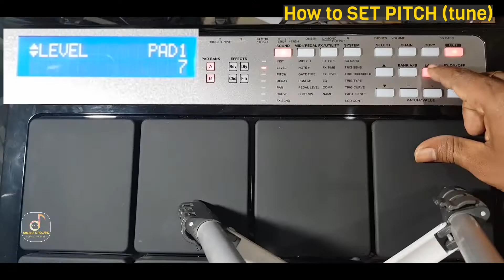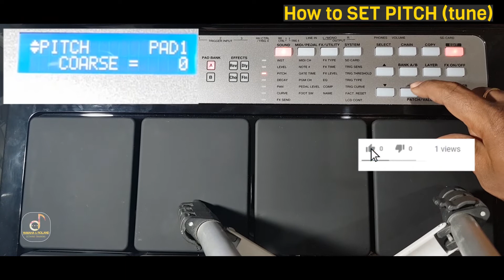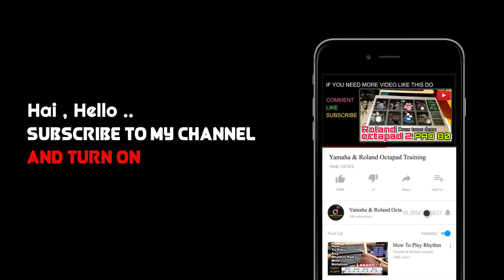HIDDEN FEATURES | roland spd20x | PART 6 | How To Set PITCH (TUNE) | Tips & Tricks | Roland 20x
ONLINE INDIVIDUAL MONTHLY CLASS AVAILABLE

SPECIAL COACH FOR
       (drums and western grooves and fills}
      (mridangam,tabla,tavil,bango,etc all indian instruments}
      (specially song pattern coaching [user wish]}

● 6 Classes Per Month● Individual class only
● From Morning 10 to 12 & evening 6 to 9 classes
   you can choose 1 hour
● Language (Tamil ,malayalam ,English)
● Which Language is Comfortable For you
● 1 Free Demo Class Available
● Pay the fee at starting of the month (before starting
   the 1st class of that month)

● Classes via :
   ZOOM
   WEBEX
   BOTIM
   GOOGLE MEET

■LESSON PLAN■

● Learn Time signature
   4/4
   2/4
   3/4
   5/8
   6/8
   7/8
   9/8
● Hand speed exercise
● Comparisons Of
   BIGINNER GROOVE
   INTERMEDIATE GROOVE
   ADVANCE GROOVE
● Lessons As per Your Own Wish
● Learn Rhythm For Songs
● Play in Metronome [Timing]
● LESSONS FOR ALL INDIAN percussion      Instruments

[Text me through 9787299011] (whats app)

ELECTRIC DRUMS

Roland TD1KV Drums, Black
Roland Digital Drum TD-17KV-L
Roland TD-4KP Drum Kit Incl Stand
Roland TD-30KV V-Drums V-Pro Series
Alesis Nitro 8-Piece All-Mesh Electronic Drum Kit
Alesis Forge 8-Piece Electronic Drum Kit with Module
Vault ED-10MH USB Professional

ROLAND SPD20
ROLAND SPD20X
ROLAND SPD30
ROLAND SAMPLERS
YAMAHA DTX MULTI2
ROCKSTAR 20
ALESIS ETC

DEMOS OF ALL PADS

settings of roland spd 20x pad
How To Copy Kit Without Using SDcard
How To Load Backup in ROLAND SPD 20X